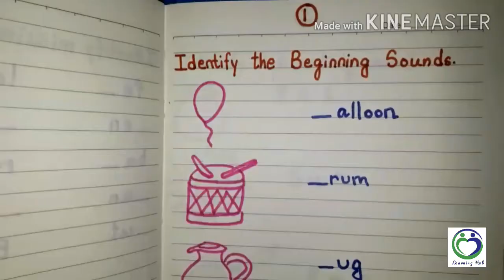Phonic drill | worksheet for j.kg | CVC words | phonic for kids